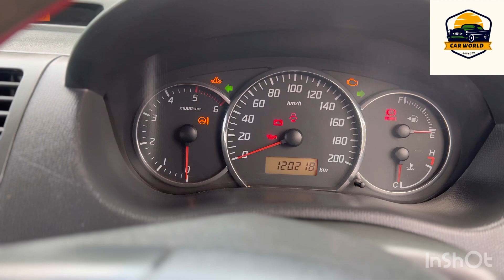ഈ വാഹന കൊടുക്കാനുള്ളതാണ് ഡീറ്റെയിൽസ് അറിയാനുള്ള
2010/VDI/ മോഡൽ /RC3/Km120/(₹275) ആവശ്യക്കാർ ഉണ്ടെങ്കിൽ വിളിക്കുലൊക്കേഷൻ മലപ്പുറം ജില്ല കാവനൂർ